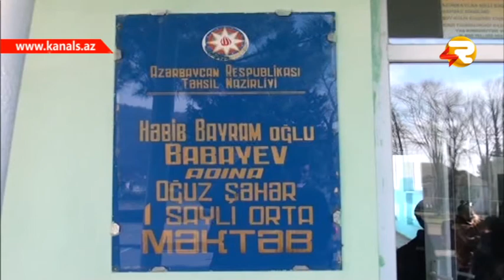OGUZ MEKTEBLERINDE TIBB BACISI CATISMIR